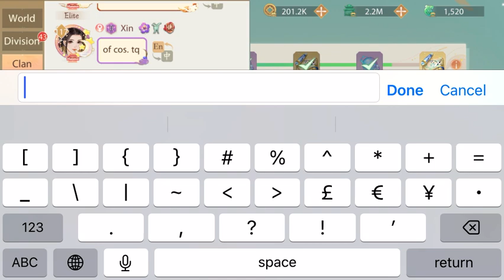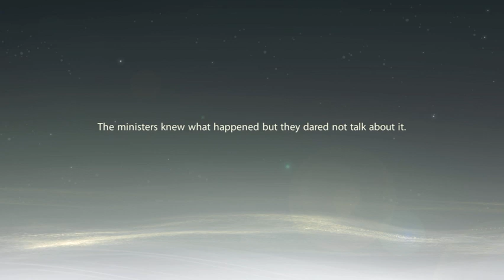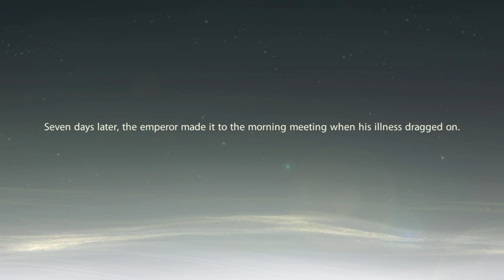Episode 9 Palace Coup [4].